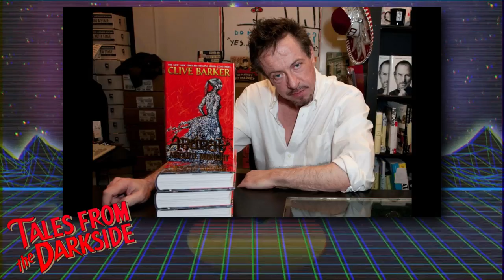RETRO: Tales From the Darkside.